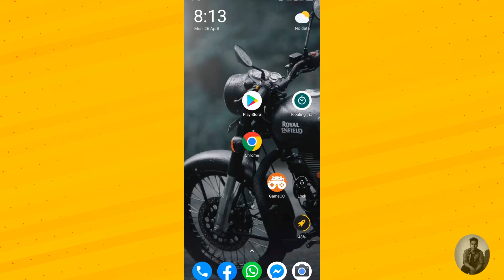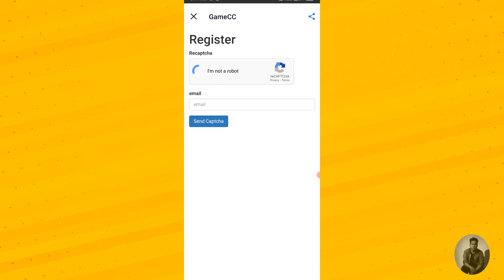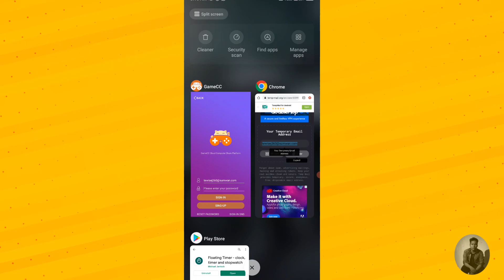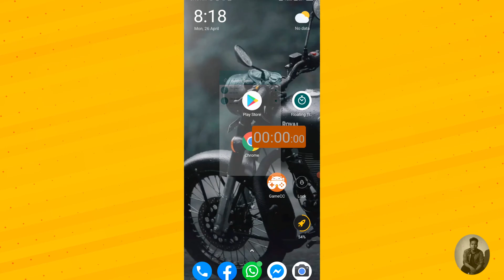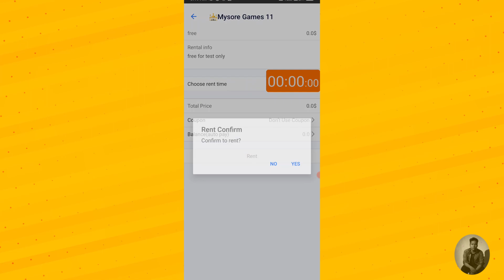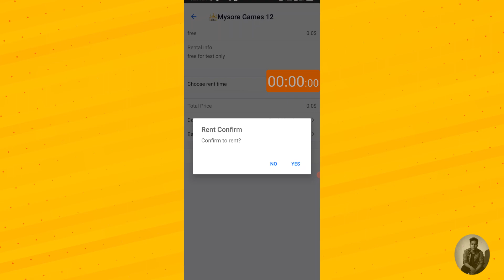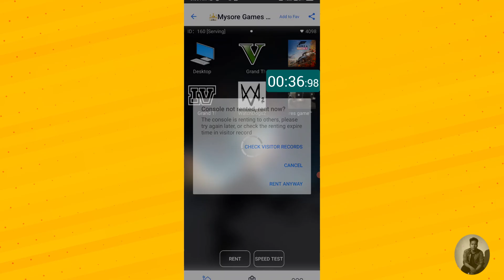কিভাবে খেলবে | how to play gta 5 for android | in bangla | new 2021| 100% working | knox buddy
এই ভিডিওটা যদি সম্পূর্ণ দেখে থাকেন তাহলে আপনি আজকে আপনার মোবাইলে এই গেমটা খেলতে পারবেন আশা করি আপনাদের সবাই বিষয়টা ভালো লেগেছে যদি ভিডিওটা ভালো লাগে তাহলে লাইক কমেন্ট শেয়ার অ্যান্ড সাবস্ক্রাইব করতে অবশ্যই ভুলবেন না